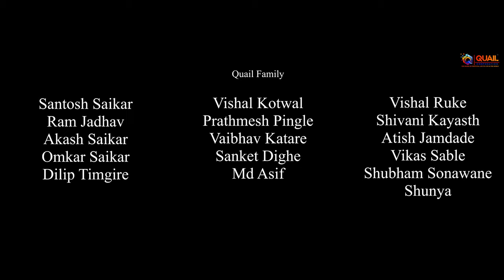marathi short film | सकारात्मक विचार | With English Subtitle | Positive Thinking |Quail Corporation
सकारात्मक विचार- Marathi short film | With English Subtitle | Positive Thinking| Quail Corporation |
Director  /DOP -                   Shunya
Editor -                                  Prathmesh  Pingale
Sound recording -               Prathmesh  Pingale, Vishal Kotwal
Line Production -                Ram Jadhav
Spacial Thanks -                Amrutlal ji Jain ( Jay Jinendra )
Artist -                                  Somnath Saikar , Pream Saikar
side artist -                          Tanushka Saikar, Soham Shirsath
                                              Sushant Thapa,  Kunal Kataria
                                              Tejasvini Rathod, Mangesh Bhosale
                                               Dashrath Mitkari, Rameshwar Gudmudkar
Our other best Marathi Short film -

                                      👇  Quail Team 👇
Santosh Saikar ,Vishal Ruke , Ram Jadhav , Shunya , Vishal Kotwal , Prathamesh  Pingale , Sanket  Dighe , Md.  Asif , Shivani kayasth, Rutuja Gaikwad , Vaibhav katare , Dilip Temgire , Atish Jamdade   , Vikas Sable , Shubham Sonawane , Akash Saikar,  Omkar Saikar .

 सरपंच मी होणार.. | Dj Remix | Sarpanch Me Honar..| चंदन कांबळे |

 कधी येणार तू || Kadhi Yenar Tu || Salsa || Marathi Love Song 2020

Sakaratmak Vichar
Positive Thinking
Sakaratmak Soch
सकारात्मक विचार
Positive Thinking